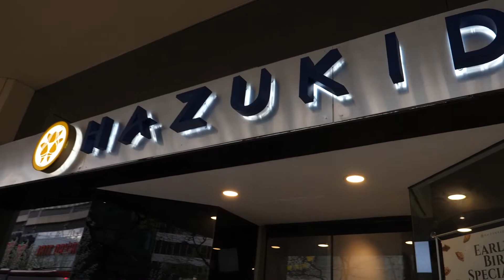The Most Chaotic Lockdown Road Trip!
Sharing some of my weekend with you guys in this vlog. Hope you enjoy the chaos LOL.

Couples Channel:        @DustinCoralie